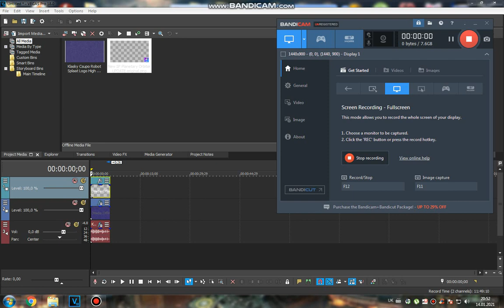How to do some "Super NorthPole Major" (AUDIO EVENT FX IS IN DESCRIPTION)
AudioFX:

NorthPole: Default (But Change Filter Mode To BP, Change Delay Time To 84 MS And Change Delay FeedB. To 80)

Il Vocodex: Group (But Change Band Width To 400%, Change Modulator Band Width Multiplier To x4.000 And The Keys Are white 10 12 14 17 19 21)